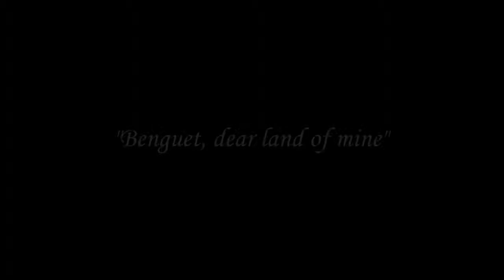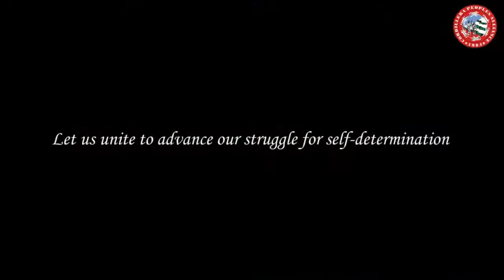BENGUET, DEAR LAND OF MINE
BENGUET, DEAR LAND OF MINE. Benguet province has been a resource base for the national government for several decades. They have experienced the effects of several development aggression projects such as mining (Benguet Corporation, Philex Mining Corporation, Lepanto Consolidated Mining) and dams (Ambuklao, Binga and San Roque).
They had first hand experience of the false promises of corporations, and how these projects ultimately destroyed the environment such as lost of forest covers and depleted water sources.

This coming Cordillera Day on April 22-24, 2018. let us join the people of Benguet in pushing the government accountability. Kalajo kitedjo maki-Cordillera Day!